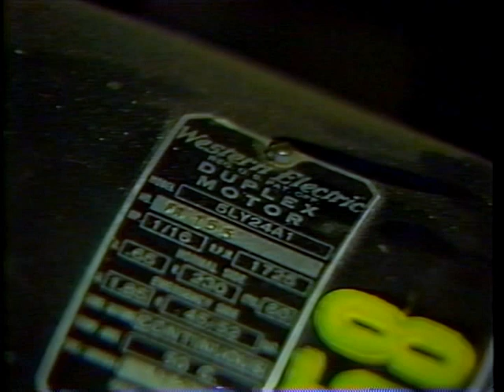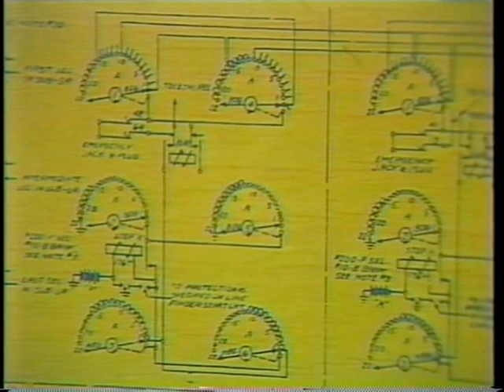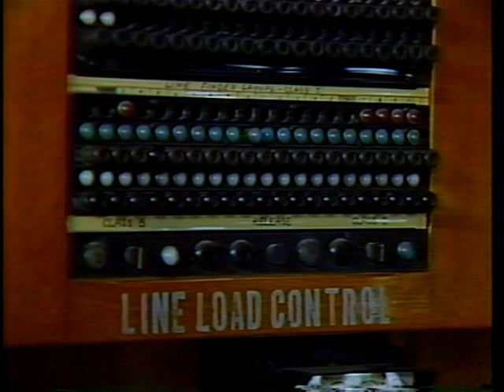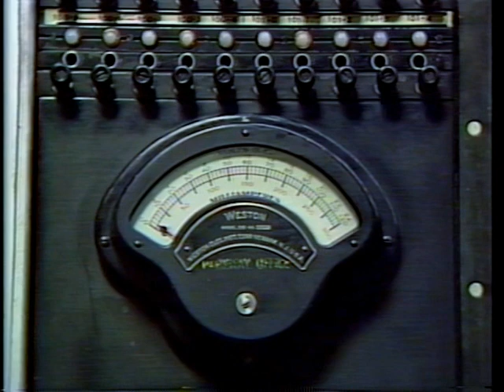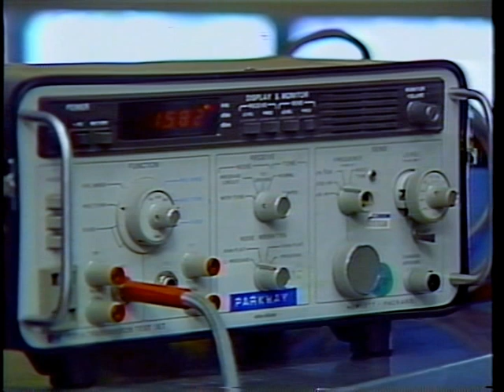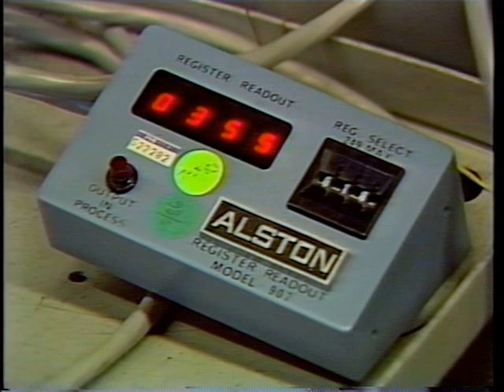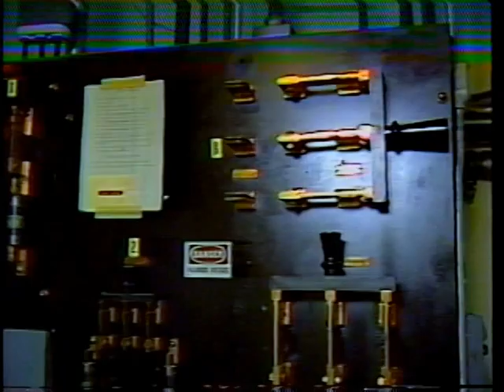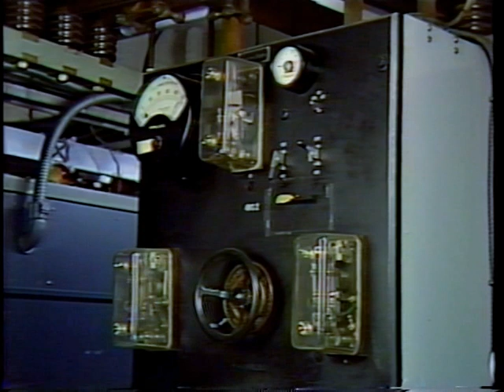[UNCUT VERSION] Parkway Panel & Lander 1XB offices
See full description for deep links to individual parts of the video!

This video is uncut B-roll from a news segment done on the museum in the mid 1980s. (Shorter, edited version is It features shots of the Parkway panel office & Lander No. 1 Crossbar, both serving Seattle's Beacon Hill & Columbia City neighborhoods.

Parkway was retired in 1974, so none of the equipment is working in this video. The Lander 1XB was still in service at this time, and you can hear the fantastic sounds as it switched calls.

0:00 - Parkway Panel
--- 00:00 - Parkway Decoder Test, Sender Test frames && selector frame
--- 01:35 - Selector frame
--- 08:22 - Sequence switches, relays, commutators
--- 10:17 - Decoder Test frame
--- 15:14 - Parkway OGT Desk (now at museum)
--- 24:33 - Soldering iron oven (used to heat irons before AC power)
--- 27:30 - Aisles of Panel selector frames
28:21 - Lander No. 1 Crossbar
--- 28:22 - Maintenance Test Center (test equipment)
--- 40:45 - ANI Ticketer (printed ANI trouble tickets)
--- 41:30 - Originating Marker
--- 45:36 - Crossbar switching frames
52:52 - Power Room, Basement
--- 57:29 - AC/DC motor generator startup